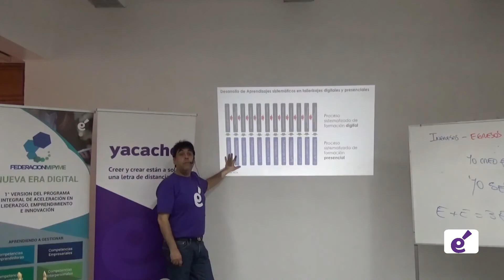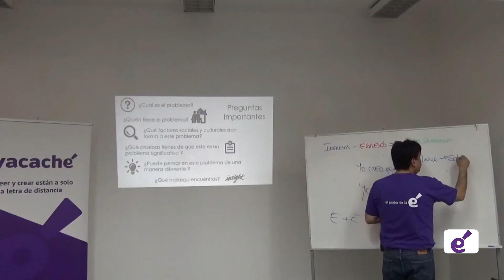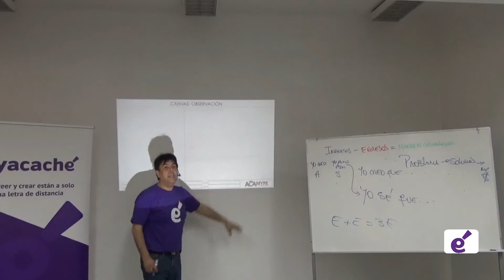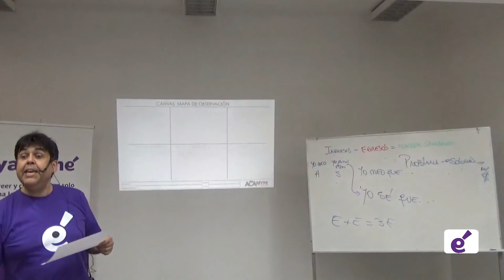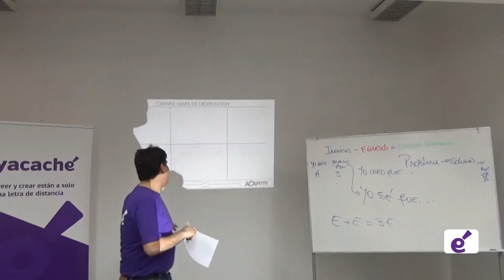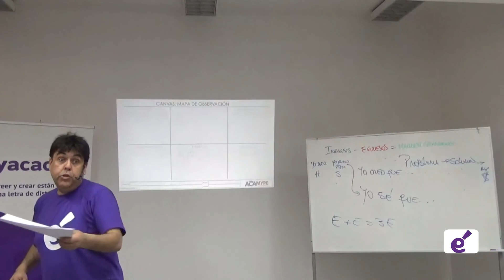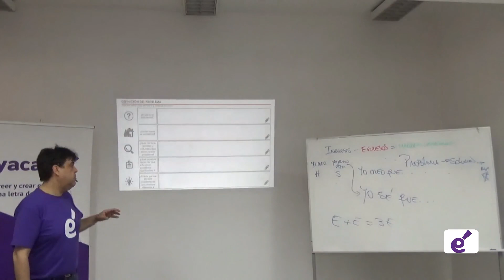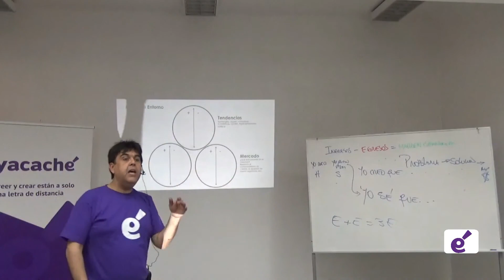Taller 1.10 - Explicación de habilidades de Mercado Observación